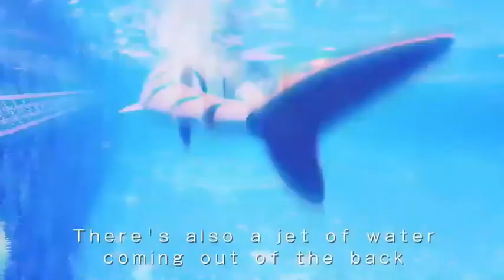2.4G RC Water Jet Shark Spray Whale Sub Remote Control Fish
🌊🦈 Get ready to sail the seas of excitement with the 2.4G RC Water Jet Shark Spray Whale Sub! 🐋💨 Unleash the fun and let the adventures begin. 🌟 Can you handle the adrenaline rush? 💦🎮